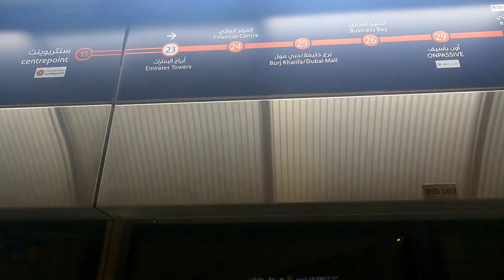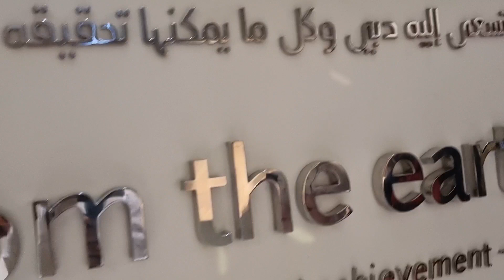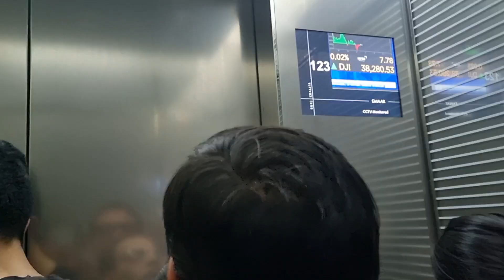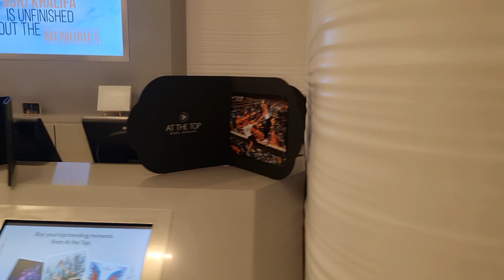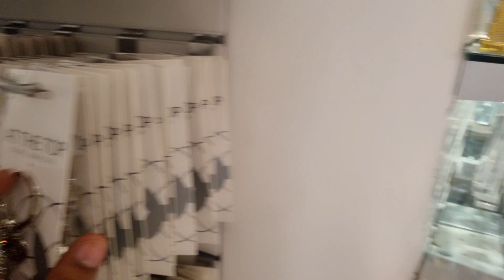Burj Khalifa top view from 125 floor in night. amazing